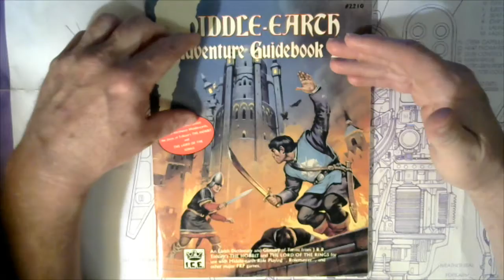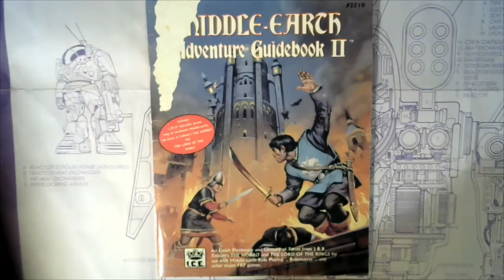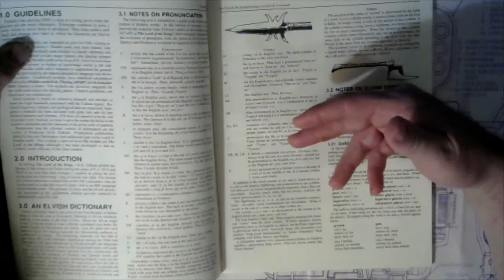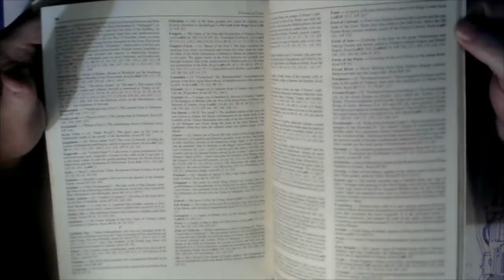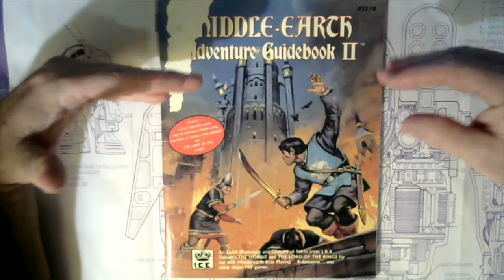Middle earth Adventure Guidebook II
In a fantasy role playing game, you become a main character in an adventure you create. This adventure guide helps you capture the spirit of J.R.R. Tolkien's Middle-earth. Converse with the Elves in their own language. Int this volume, an Elvish Dictionary provides pronunciation and grammar guidelines for the Eldarin tongues, Sindarin and Quenya, including listed translations of Elivish and English words and phrases. Also included is a Glossary of Terms. Listing Middle-earth definitions, identities, and places in an accessible index. Your campaign comes alive with the secrets of the Ainur, the whereabouts of Hildorien and the lineage of Thranduil - all at your fingertips.